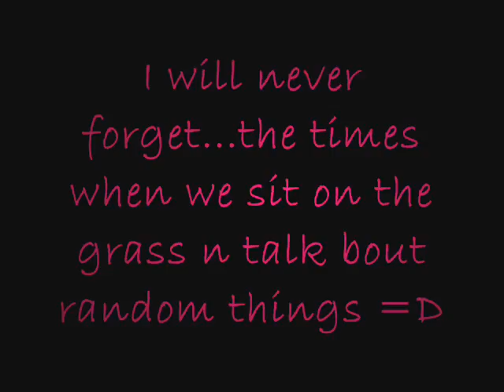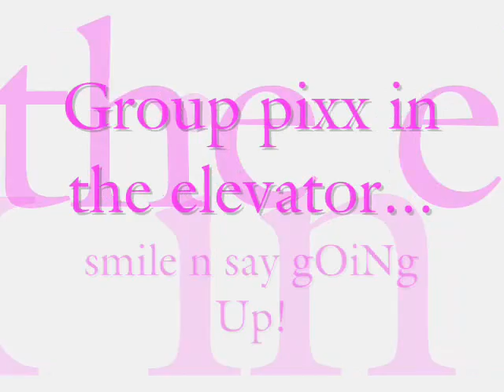End of year 10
music slide show